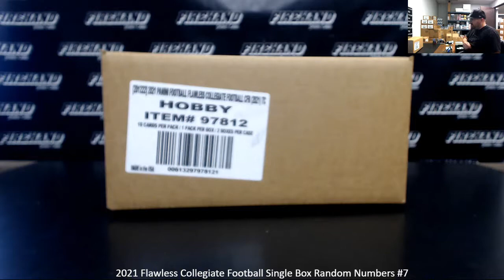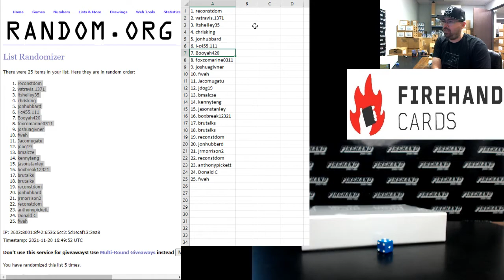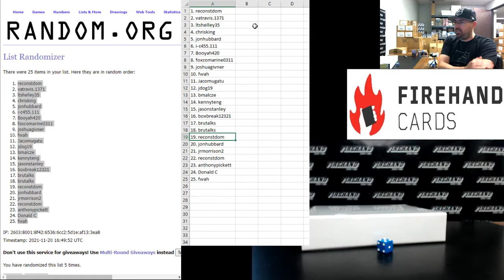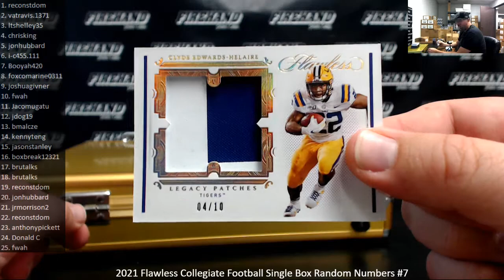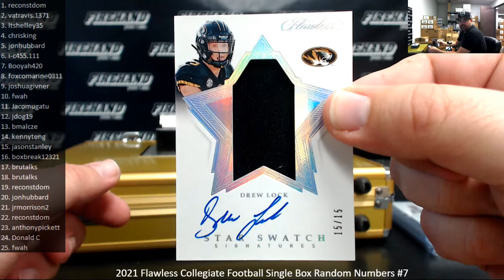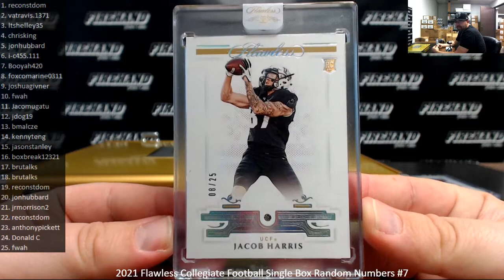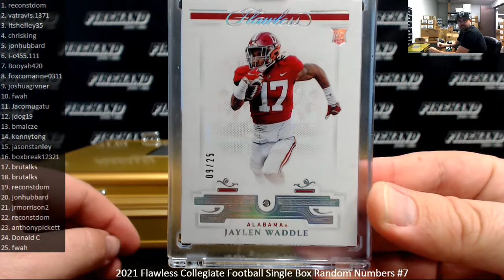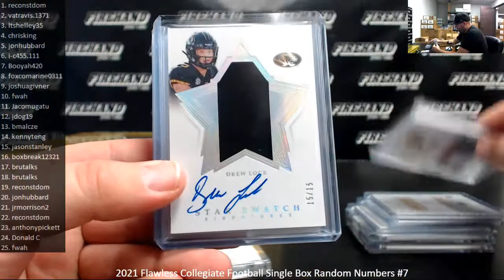11/20/2021 2021 Flawless Collegiate Football Single Box Random Numbers #7